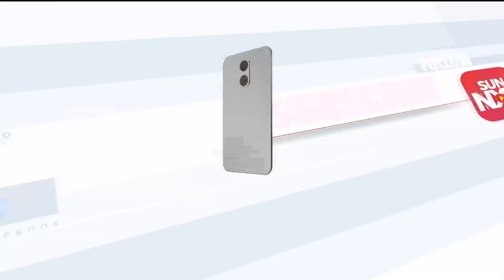தற்போதைய நேரத்தின் முக்கிய செய்திகள் | 20.09.2022 | Deaf And Dumb News